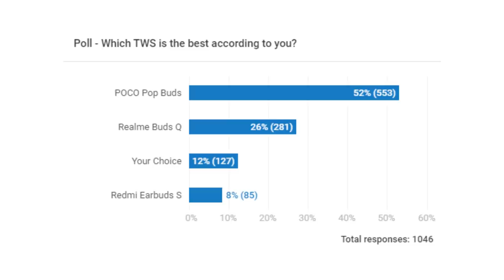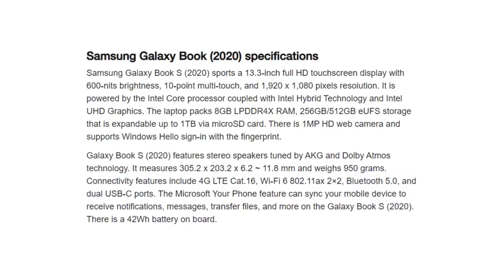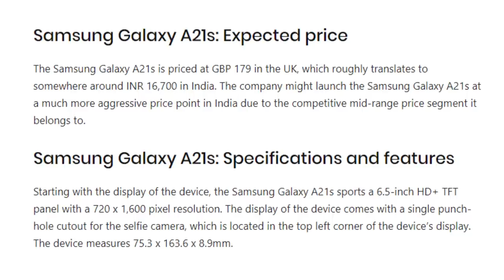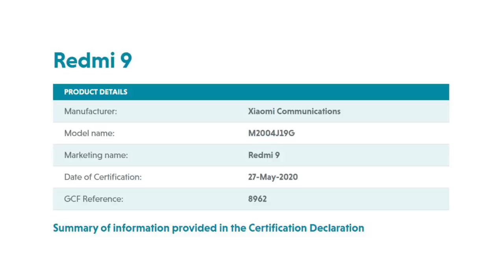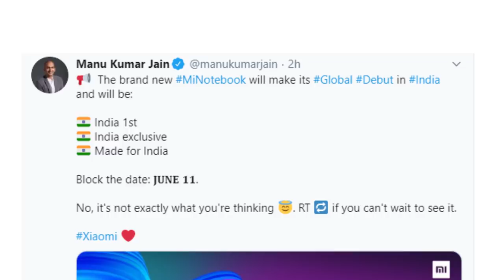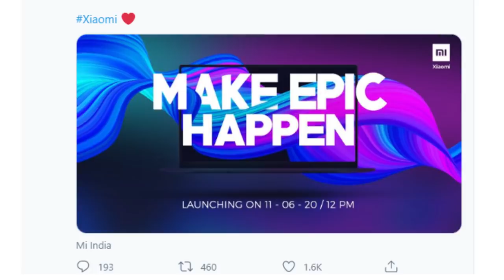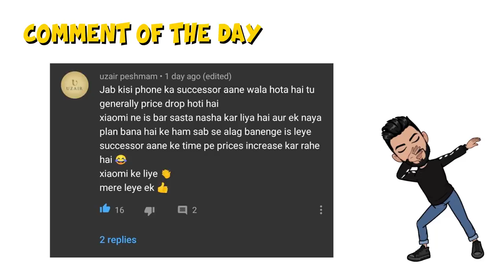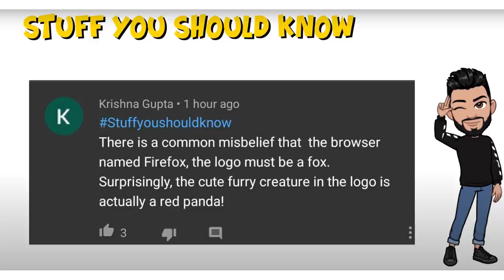Mi NoteBook June 11 India, Redmi 9 certified, OnePlus TV 2020 coming up, Mi Band 5 June 11 launch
Hey guys, this is Mukul Sharma AKA stufflistings. For the 231st episode of Tech Stuff, we have informed you of the following -

1. MiNoteBook - The upcoming Mi Book is launching on June 11 and is confirmed to feature intel i7.
2. Redmi9 - Redmi 9 appears on FCC & GCF Certification, it will feature NFC support (Indian variant might not), will boot MiUI 11, and launch in the US as well.
3. OnePlusTV - The next OnePlus TV is not so far away as surveys are being conducted online.
4. Honor30S - Honor 30S is coming to Europe and might be a rebranded Huawei P40 Lite 5G.
5. SamsungGalaxyBookS - Samsung Galaxy Book S (2020) launched with Intel processor and 4G LTE support: price, specifications.
6. OPPOReno4Series - OPPO Reno 4 series will come with super night video mode and OPPOReno4 has appeared on the GeekBench Database.
7. HonorPlay4Pro - Honor Play 4 Pro Surfaces on Geekbench, TENAA and MIIT; Full Specifications Leaked Ahead of Launch.
8. XiaomiMiBand5 - Xiaomi Mi Band 5 is coming on June 11: Camera Remote Control, Alexa support, NFC.

00:00 - Introduction
00:15 - Honor 30S coming to Europe
00:32 - Poll Results
01:00 - Poll - Do you think the Mi Laptop might be a rebranded Redmibook?
01:24 - Samsung Galaxy Book S (2020) launched
01:40 - Samsung Galaxy A21s India launch soon
02:18 - OPPO Reno 4 appears on GeekBench Database
02:55 - OPPO Reno 4 series with super night video mode
03:23 - Honor Play 4 Pro specifications
03:41- The next OnePlus TV is not so far away
04:39 - Xiaomi Mi Band 5 is launching on June 11
05:29 - Redmi 9 appears on FCC and GCF certifications
06:07 - Mi NoteBook confirmed to feature intel i7 processor
07:56 - Best Comments
09:09 - Commentator of the day
10:03 - Stuff you should know
11:25 - Bloopers

Tasks for Today

1. Like Target - 1000
2. Comments Target - 500
3. Share Target - 100
4. Comment of the Day - Comment with the most likes